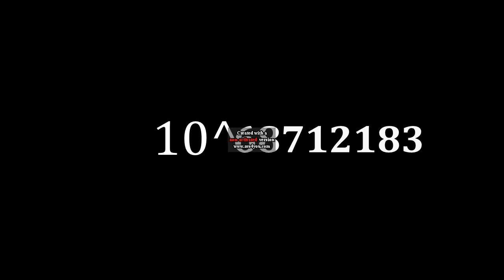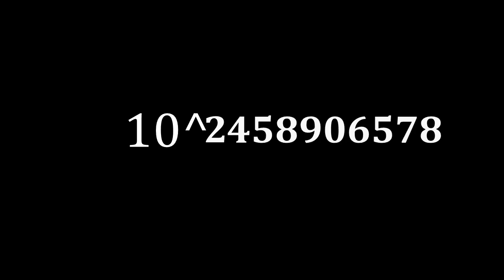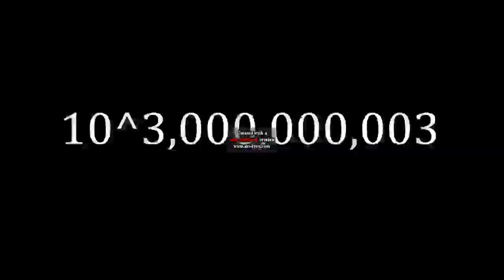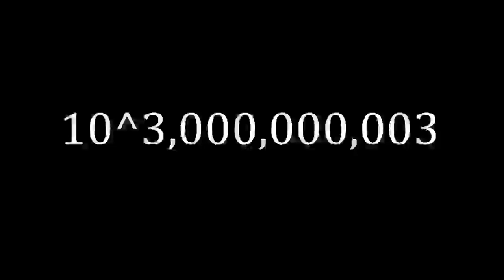Numbers 1 to 1 Nanillion (10^3,000,000,003)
Numbers 1 to 1 Nanillion
WARNING:
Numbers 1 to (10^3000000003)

1. Unknown Brain Why Do I
2. Warriyo Mortals
3. Razihel Love U
4 Sye Cole